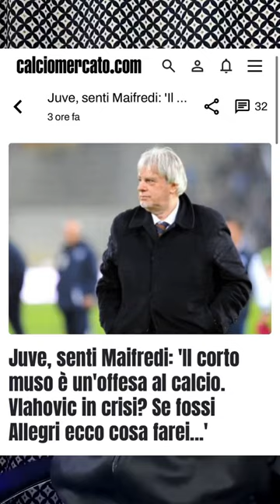Maifredi attacca Allegri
Maifredi, dall'alto del suo non aver vinto niente, attacca Allegri sul cortomuso e sul suo modo di interpretare il calcio. Maifredi!